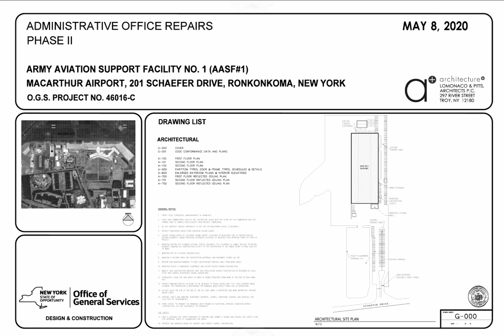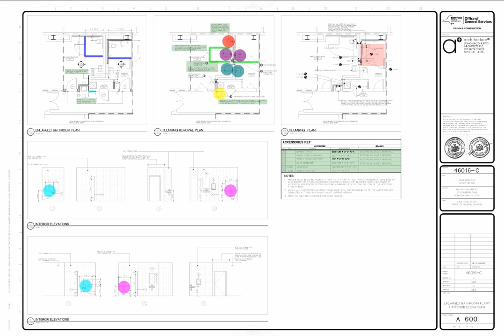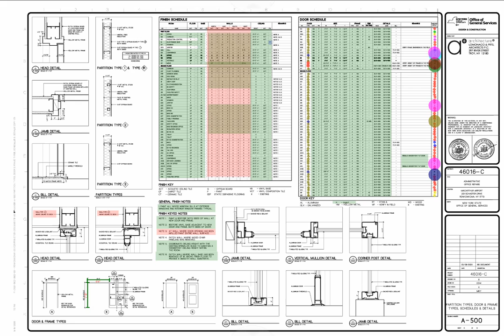Administrative Office Repairs Phase II Army Aviation Support Facility No.1 (AASF1) MaCArthur Airport